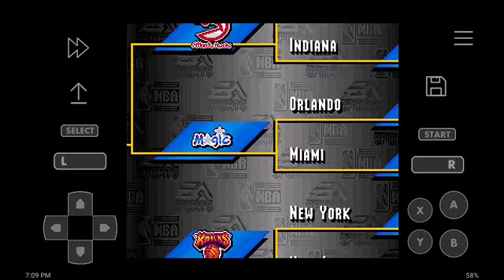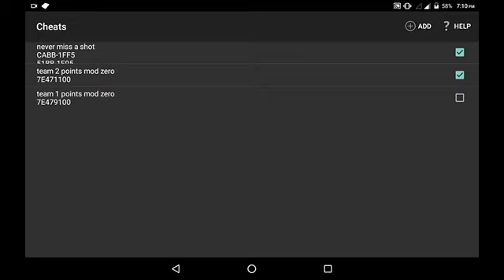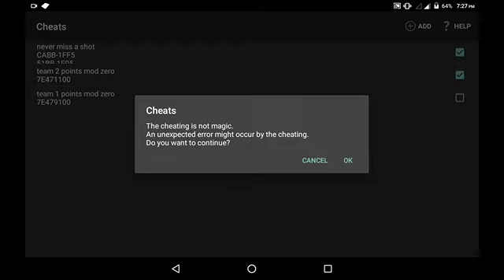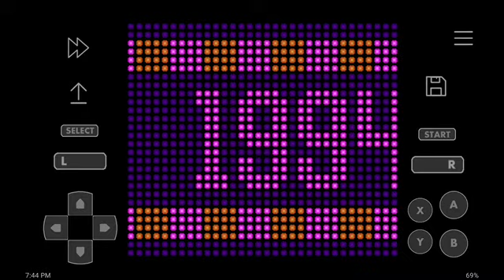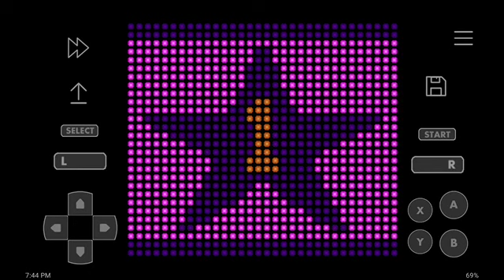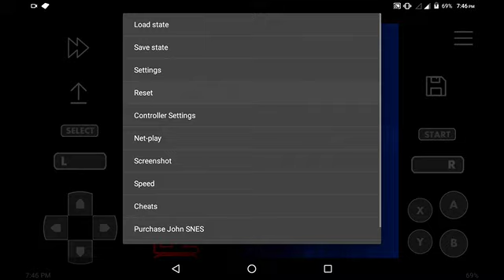NBA Live 95 (USA) - SNES (Phoenix Suns, Finals and Ending).